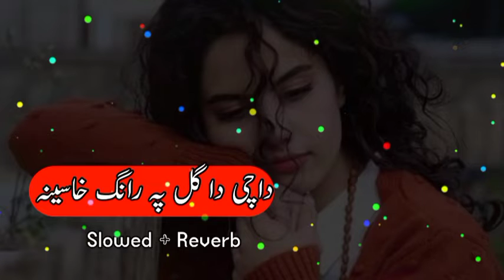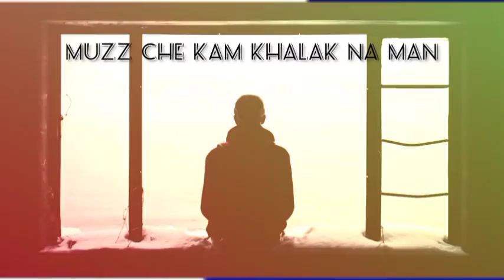Slowed Charlie Puth, Ed Sheeran, Martin Garrix & Kygo, The Chainsmokers Style